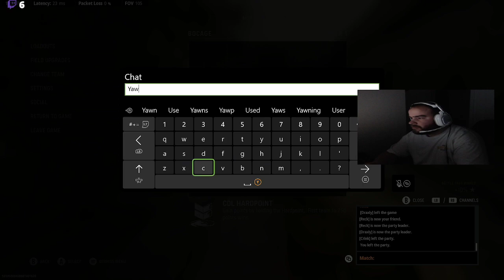"Triple 50 BOMBS For The Win" (149-0) 3v3 Hardpoint Wager vs SND Grinders | Call of Duty - Vanguard